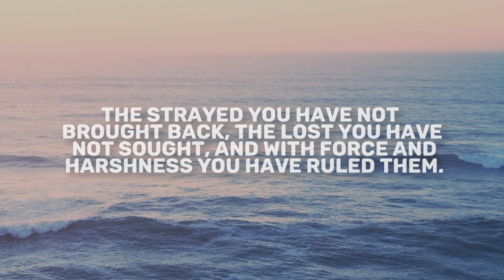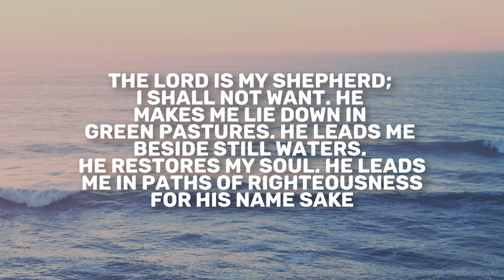Ezekiel 34 | Daily in the Word | Ben Waldvogel